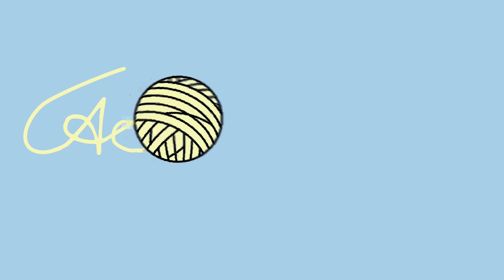ASMR with my CAT! Purring, Eating, and Grooming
ASMRKITTEN WITH HER ASMR KITTEN!  I've always wanted to say that.

ASMR with my cat includes cat purring, treats, snacks, ASMR eating sounds, cat grooming sounds, brushing, and more.

Meet Ozzy, he's been quite the chatterbox, you may have heard him before.  This is his first on-camera appearance.  As you can imagine, Ozzy doesn’t sit still for very long. Hopefully, the jump cuts are not too distracting.

Today, we're celebrating 9 YEARS of ASMRKitten with my KITTEN!  Thank you so much for supporting the channel for 9 long years.  I love and appreciate you all.

Intro 0:00
Eating Dry Food 2:45
Eating Wet Food 6:45
Eating Treats 8:12
"Playing" with Toys 8:14
Purring, Pets, Personal Attention 9:55

15 Wall Street
Foxborough, MA
02035
United States